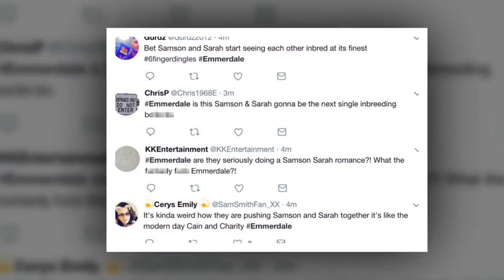Emmerdale viewers disgusted by 'incestuous' relationship between Samson and Sarah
LABOUR leader Jeremy Corbyn refused to bow for Her Majesty before the Queen's Speech and then winked at an onlooker.